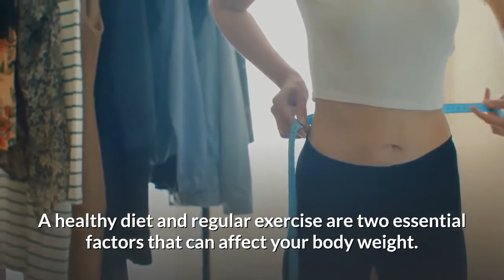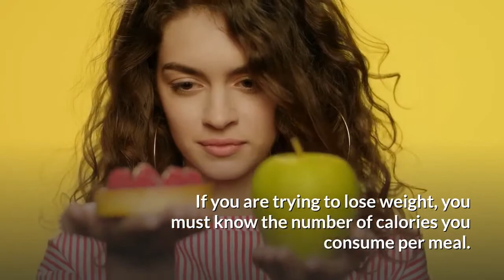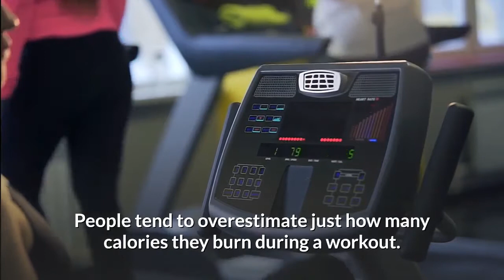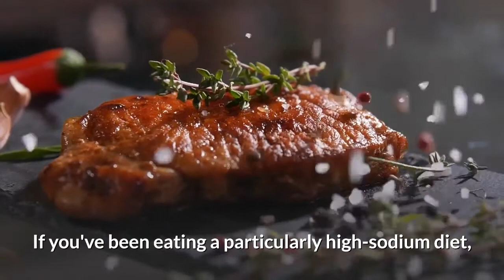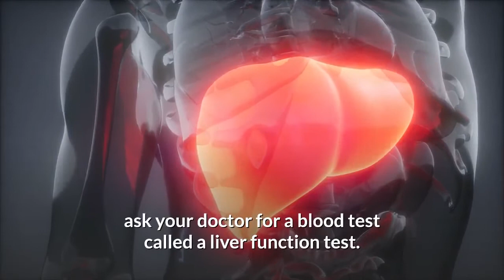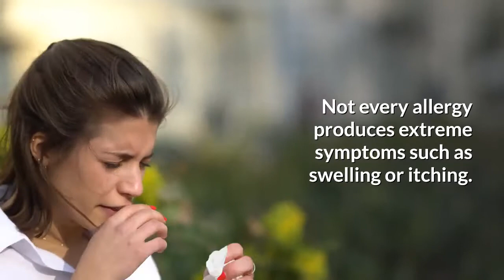16 Reasons You're Suddenly Gaining Weight So Fast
Are you gaining weight day by day? Weight gain can be extremely frustrating, especially when you don’t know what’s causing it. A healthy diet and regular exercise are two essential factors that can affect your body weight. While diet typically plays the largest role in weight gain, other factors, such as stress and lack of sleep, may also contribute.
            Why you’re suddenly gaining weight? In this video, I’m going to show you 16 reasons you're suddenly gaining weight so fast. From you're feeling stressed to eating the wrong portion size, not sleeping enough or sleeping too much, and more. Watch until the end to learn about all of them.

Summary:
1. You're feeling stressed. Feeling stressed is quite common these days. There can be endless factors that can contribute to stress, including work pressure, deadlines, strict routines, and many more. Stress affects various hormones, which can contribute to weight gain.

2. You're eating the wrong portion size. Portion size plays an essential role in weight management. If you are trying to lose weight, you must know the number of calories you have to consume per meal. Even if you are following a diet to lose weight but consuming more calories than required per meal, then you may not lose weight.

3. You are not sleeping enough or sleeping too much. Your sleeping pattern can also affect many factors and processes inside your body. You may gain weight if you are sleeping too less or too much. A fixed sleeping pattern with 7-8 hours of sleep can help you maintain a healthy weight.

4. You're not mindfully eating. Do you scarf down your lunch while scrolling through your phone or enjoy dinner while binge-watching the latest series on Netflix? It's all too common nowadays, but it can cause you to overeat.

5. You're not enjoying your meal. Most people do not enjoy their meal which does not give them satisfaction. Enjoying your meal can give you more satisfaction and give you the feeling of fullness. Even if you are on a diet, you must enjoy your meal for better satisfaction. It will stop your desire to eat more.

6. You're taking a specific medication. Few medications can also contribute to weight gain. Anti-depressant, steroids or birth control pills are some medications which can have weight gain as a side effect. But this is not the only factor, and it can also vary from person to person.